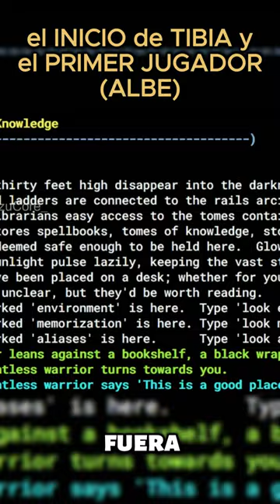el INICIO de TIBIA y el PRIMER JUGADOR parte 1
Donación Tibia Coins personaje:
Anzu uwu

Donaciones Binance Pay ID: 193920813

✨O T R O S  C A N A L E S🌟

Amazon Wishlist:

Akio Dios de la CORROSIÓN VTuber ☣️❌
💗Fandom: Toxics